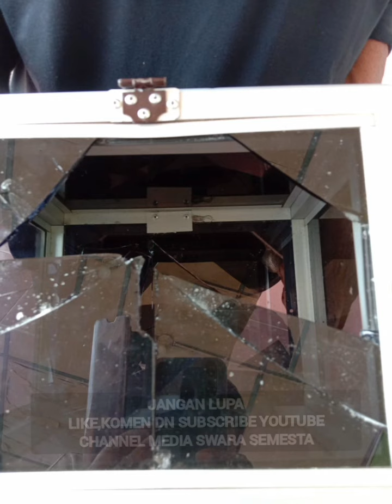Gawat, Kotak Amal Masjid Raya Nurul Iman Mahato Jadi Langganan Pembobolan Maling